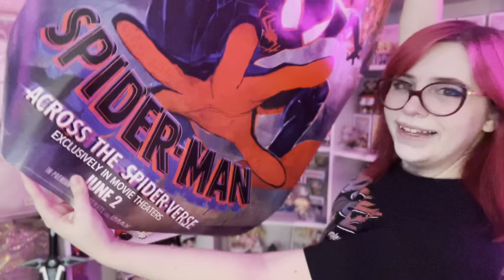Unboxing NEW Todoroki Exclusive & Haruhi Funko POPs & Pokemon Squishmallows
LINKS
- Socials -  @TheBayleyPop

- Setup  -
Lights on top of bookcases
Acrylic Risers

You are loved. You are valued. You are enough.